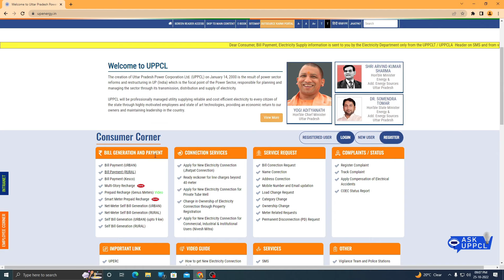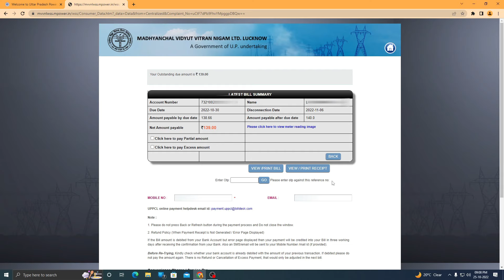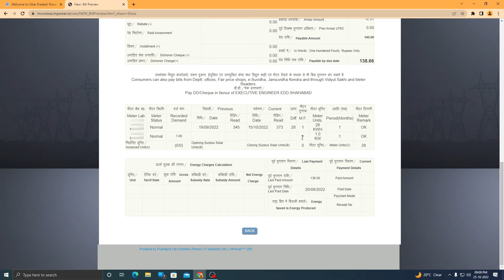bijli bill online check kaise kare | uppcl new update 2022 | बिजली बिल अब ऐसे चेक होगा | lucky verma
Important Link :-

🙏हेलो दोस्तों🙏 इस वीडियो में बताया गया है uppcl mvvnl pvvnl dvvnl का बिजली बिल अब कैसे चेक होगा वेबसाइट पर नया अपडेट आया है।
 धन्यवाद❤